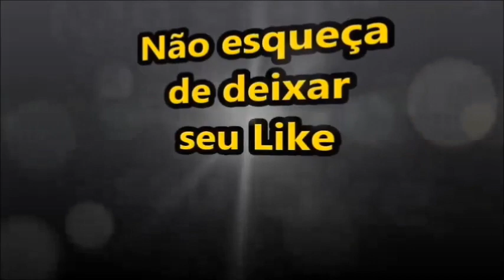Como fazer Lâmpada de Teste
Este vídeo tem a intenção em ajudar demonstrando passo a passo como você pode estar realizando ou fazendo uma lâmpada de teste de polaridade automotiva com sobras, sem precisar comprar nada, fácil e rápido na sua garagem, em especial para família palio. Como fazer lâmpada de teste.